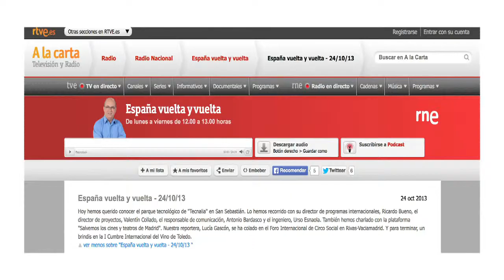VII Premio Periodismo TECNALIA. Premio Radio: Manolo H.H. (RNE)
El premio en la categoría de Radio ha sido para Manuel Hernández Hurtado,  Manolo H.H., por su reportaje “I+D+i para el cambio de modelo productivo”, emitido en el Programa España Vuelta y Vuelta de RNE, el 24 de octubre de 2013 donde se alerta de la necesidad que tiene España de cambiar su modelo productivo hacia uno de mayor valor añadido y más competitivo, basado en la I+D+i.